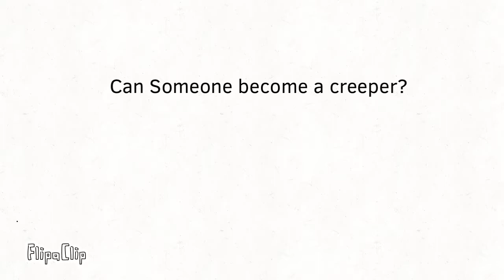Join my Creeper Squad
YEAH Check my cartoon animation made with flipaclip